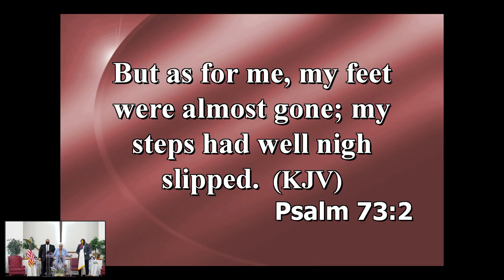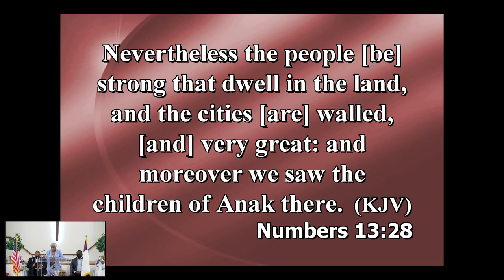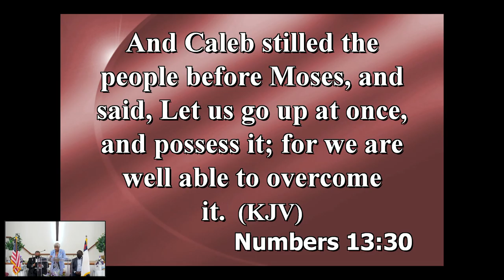Do Not Lose Your Footing: Stay Focused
Senior Pastor Emogene Ingram
Psalms 73:2